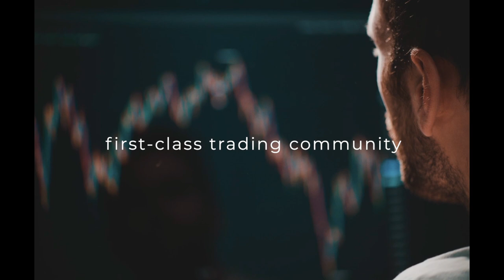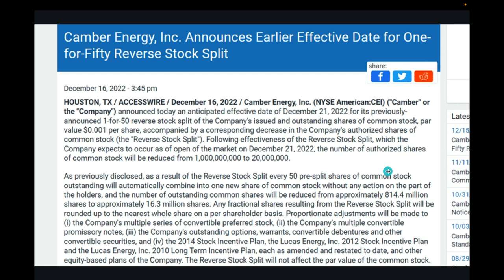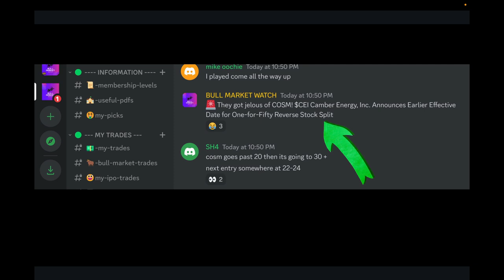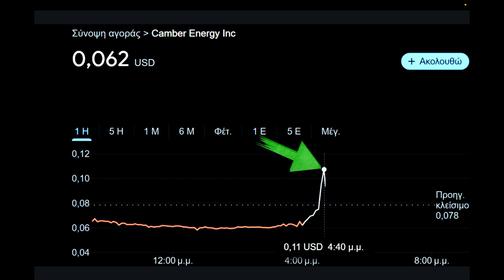Will This Stock Be The Next COSM, Cosmos Holdings?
😃Join Bull Market Watch Discord  to get access to perks:👇 2 ways to join

Camber Energy CEI Stock Reverse Stock Split 1 for 50

*** News sources for daily pre market coverage videos:
Bloomoberg
Seeking Alpha
Globenewswire
PR Newswire
Yahoo Finance
WSH